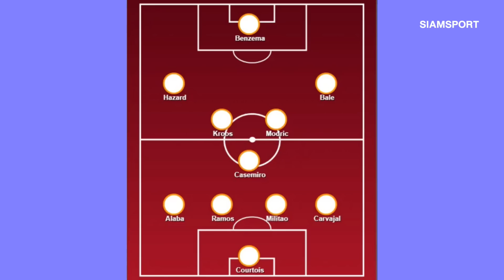เจาะ 5 การบ้านที่อันเช่ต้องทำ! เพื่อคืนความยิ่งใหญ่ชุดขาว | Siamsport เจาะประเด็น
เจาะ 5 การบ้านที่อันเช่ต้องทำ! เพื่อคืนความยิ่งใหญ่ชุดขาว ไปวิเคราะห์จัดเต็มได้ในรายการ Siamsport เจาะประเด็น